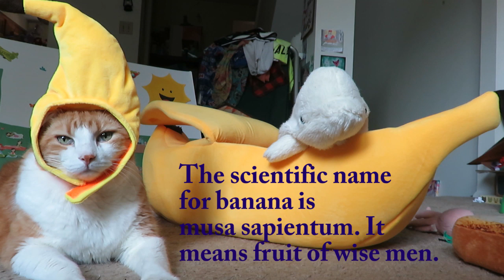Take A River Tour On A Banana Boat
Butters has started up a new business venture!